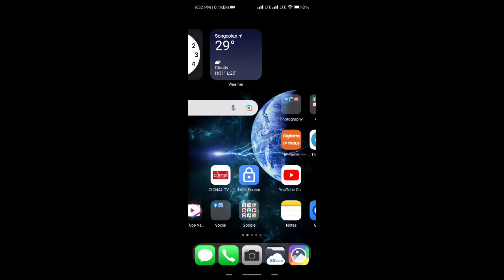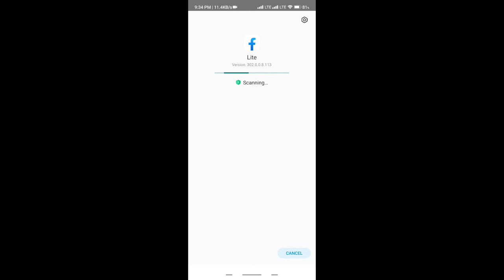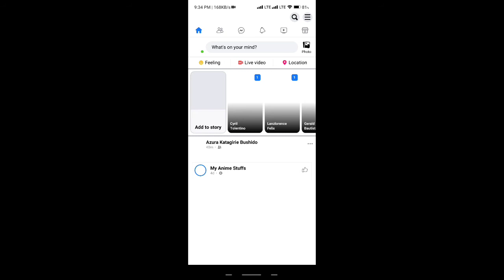FIX FACEBOOK LITE APP ISSUE/PROBLEM!!